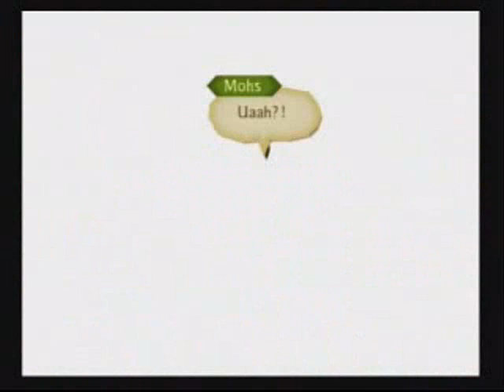Tales of the Abyss: Random xDD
This video may contain spoilers so watch out.  Okay this video is random things which is funny like slow mode and fast mode lol. And some funny surprises!!!You dont even have to know what this game is cause this video will make you laugh lolXD well for me it isnt that funny anymore since i had to watched it many times.
Edit:Wow this video is doing really wellx3